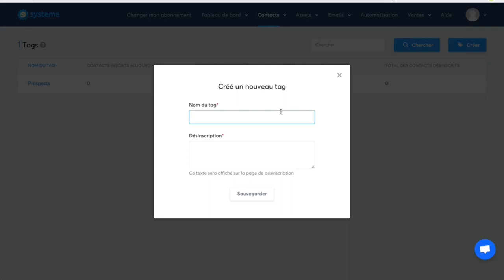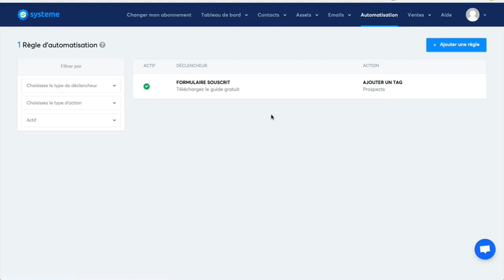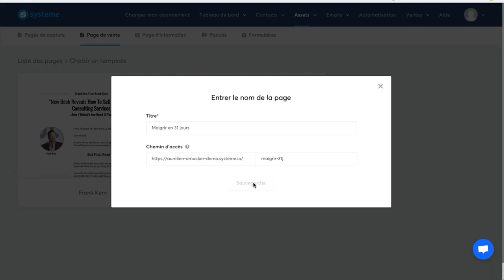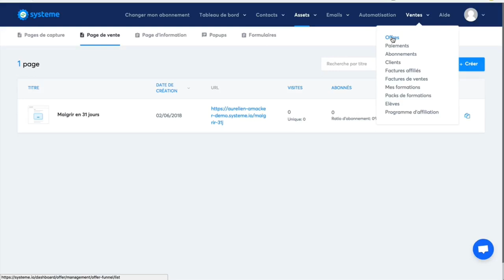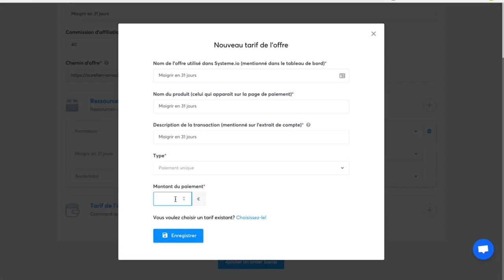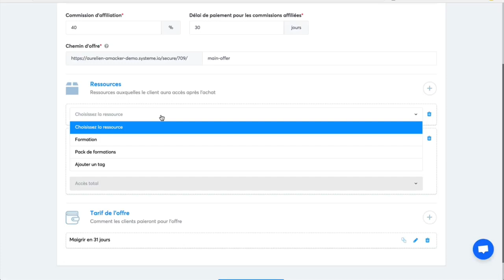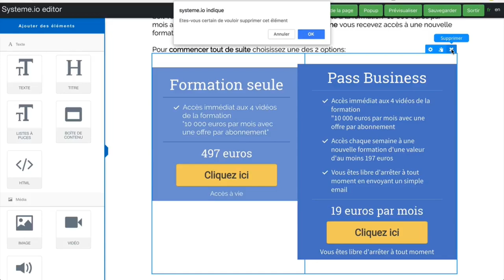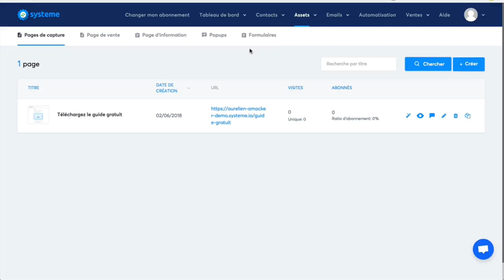Comment lancer un business en ligne en 15 minutes avec systèmeio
Dans cette vidéo je crée:
- une page de capture
- une formation
- une page de vente
- une page de paiement
Et le tout en 15 minutes
Essayez gratuitement Systeme.io, lien se trouve en commentaire de la vidéo.

Dans cette vidéo, Aurélien Amacker, fondateur du système io nous montre étape par étape comment lancer un business rentable sur internet en seulement 15 minutes avec systèmeio top chrono.

C'est quoi système.io?

Système io est un outil marketing tout en un pour les entrepreneurs web.

SystemeIO permet de créer et vendre une formation en ligne en quelques étapes simples.

Que va vous soyez débutant, confirmer, système io est un outil marketing pour créer et automatiser votre business en ligne.

Ce que système io permet de réaliser :👇

système io
page de capture
tunnels de vente
page de vente
tage
campagne mail
formation en ligne
espace membre